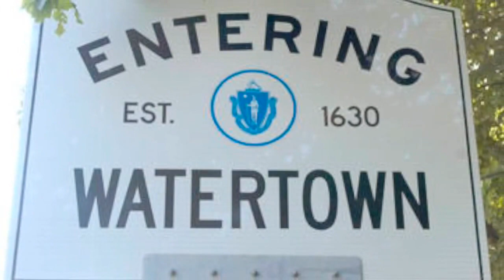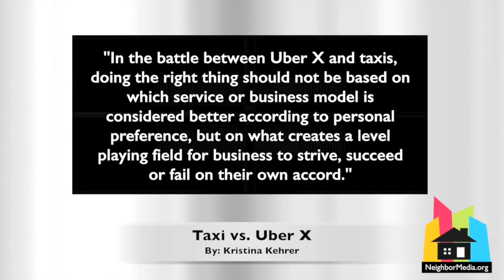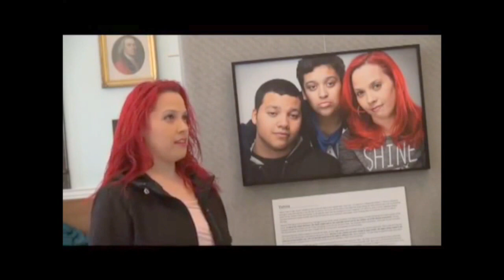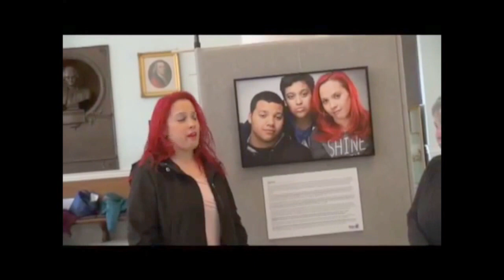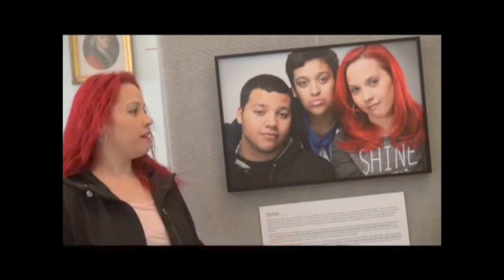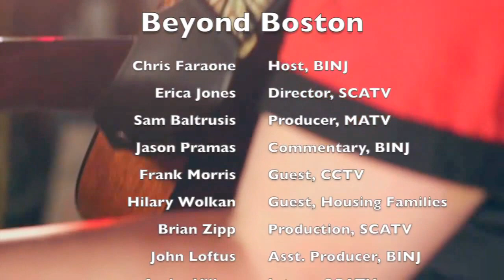BEYOND BOSTON: A Monthly News Digest Show | Pilot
Hosted by DigBoston editor and Boston Institute for Nonprofit Journalism (BINJ) co-founder Chris Faraone, BEYOND BOSTON is a monthly regional news magazine spotlighting reporting from Boston, MA area community access centers - including Brookline Interactive Group (BIG) in Brookline, MA, Cambridge Community Television (CCTV) in Cambridge, MA, Malden Access TV (MATV) in Malden, MA, and Somerville Community Access Television (SCAT) in Somerville, MA - in partnership with BINJ.

In this segment:
We bring together the brains and passion of people from BINJ, BIG, CCTV, MATV and SCATV! Guests: Frank Morris of CCTV, and Hilary Wolkan of Housing Families Inc. Commentary: BINJ co-founder Jason Pramas.